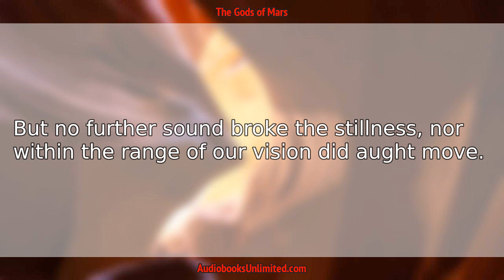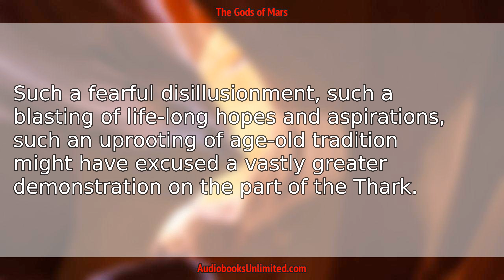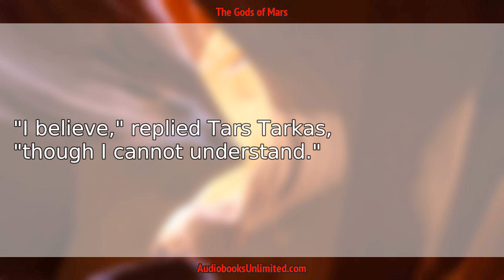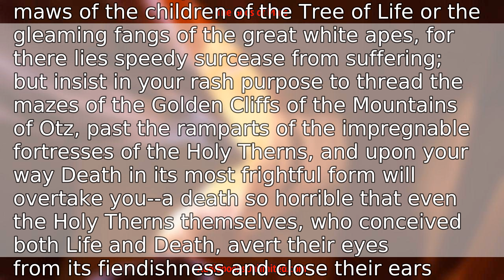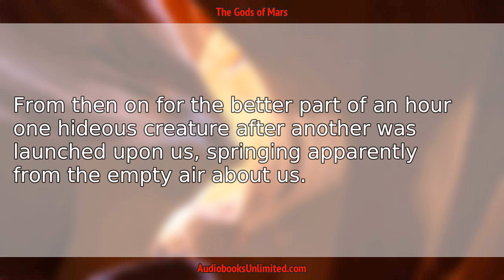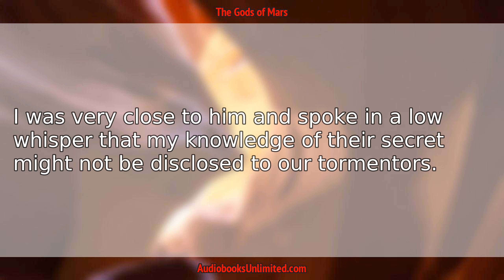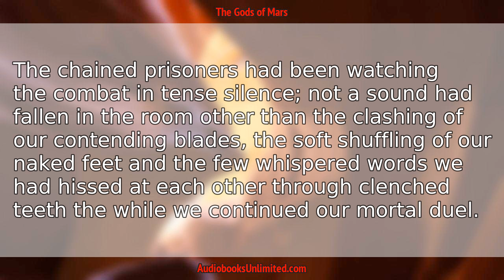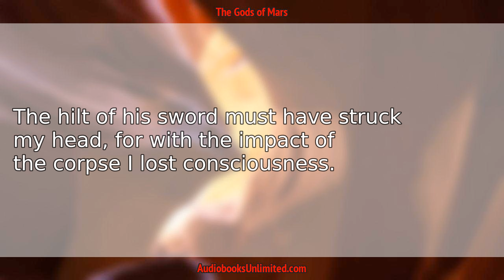The Gods of Mars Audiobook Chapter 3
The Gods of Mars Audiobook Chapter 3 with subtitles in English by Edgar Rice Burroughs. Free full length audiobook with text.